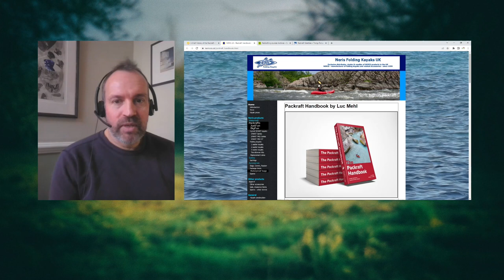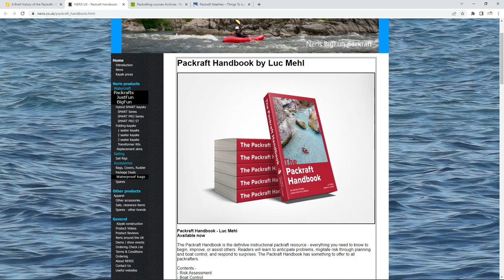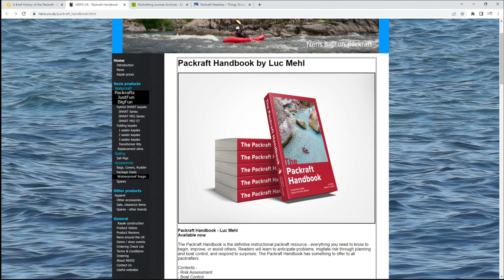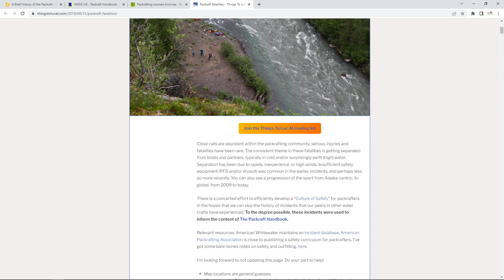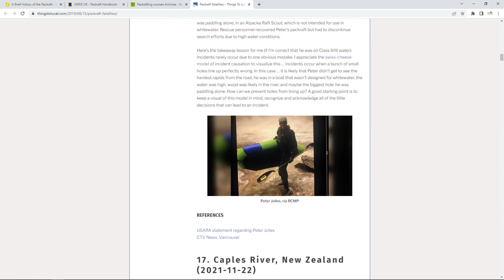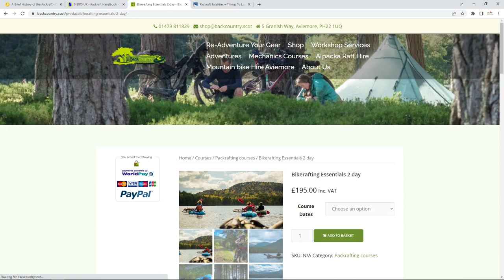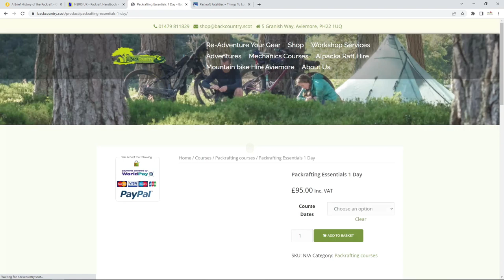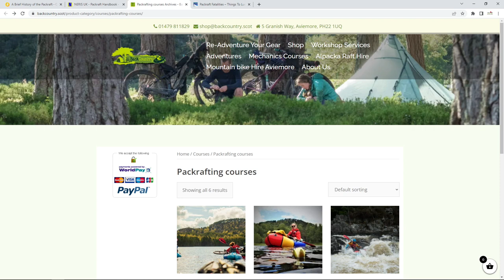Packrafting - An Introduction - The How, When, Where and Why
Packrafting is growing in popularity and many people are now looking at those blue lines on the map much closer to see what potential adventures await.

However it needs to be tempered with the safety element, as like any new emerging sport, accidents can happen and sometimes without experience these can be fatal.

That said if the sport is approached in the right way, the danger element can be limited and the fun factor enhanced.

This is an interview with Mark Waring an enthusiast advocate in the packrafting scene and someone who admits to learning the ropes slowly and carefully to get the most out of any wet and dry trip.

The advantage to packrafting is the weight and bulk of the kit is fairly small and ‘relatively’ light. Meaning you can walk into mountainous areas carrying your ‘boat’ and explore inland waters virtually unexplored by anyone else.

This becomes more exciting when you know where to go which offers the most exciting landscape, such as Scotland and Scandinavia.

This podcast is an introduction to the sport and some background information and where to go, what it costs, the safety element and some of the adventures awaiting to be had.

Part two will be a discussion with Mark, David Lintern and Debra West regarding a recent trip they took to Swedish Lapland down the river Kaiten. A long hike into the mountains, a 140km paddle, concluding with a hike out in one of the most spectacular countries in the world lasting over a week meeting no other person on route.